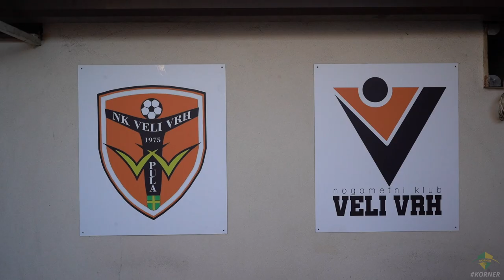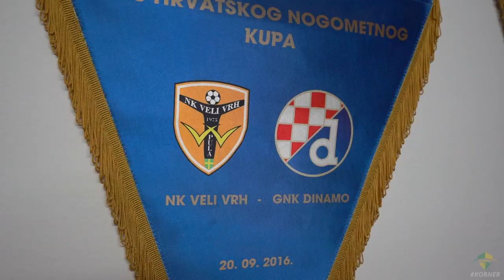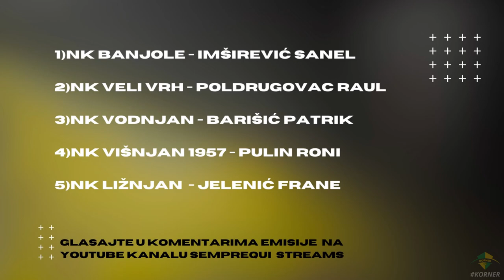KORNER | EMISIJA O NOGOMETU U ISTRI | EP 3